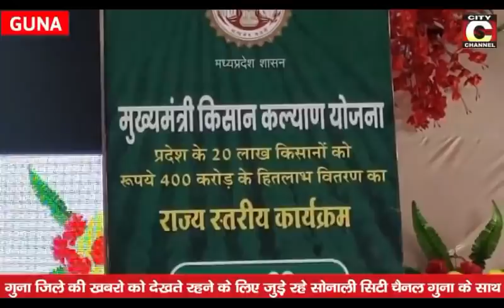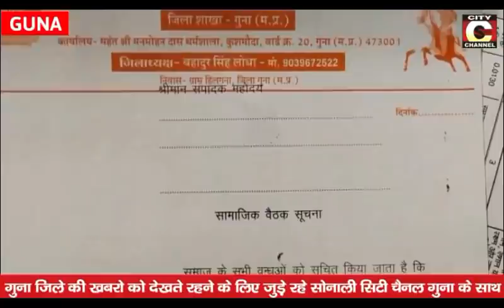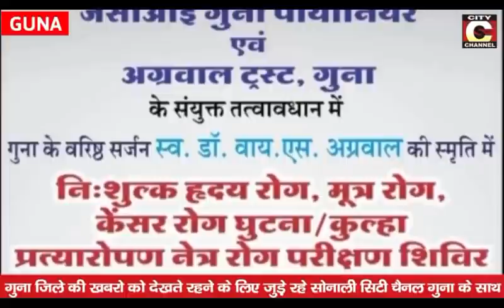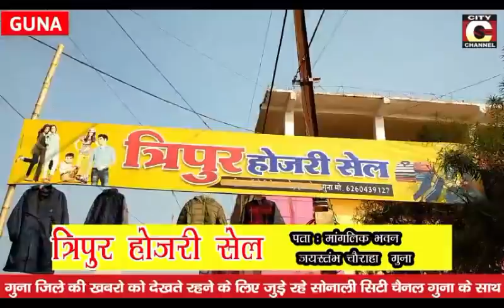30 01 2021 NEWS CITY CHANNEL GUNA